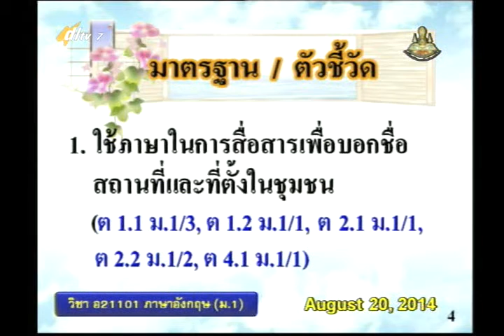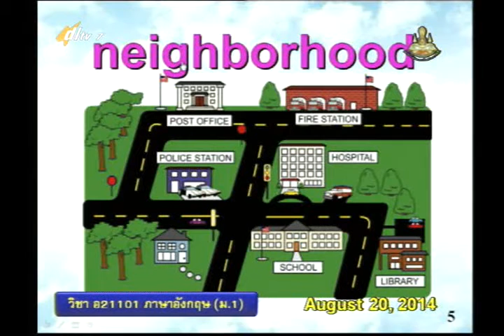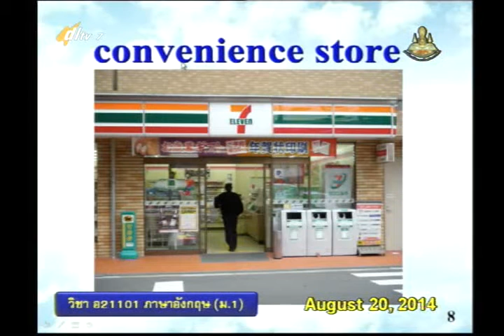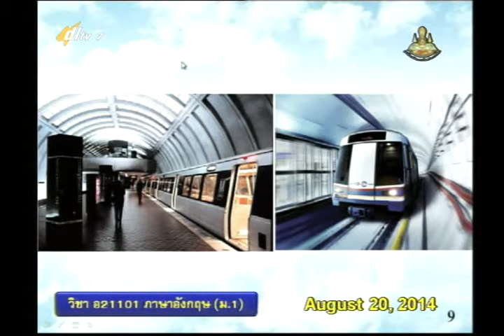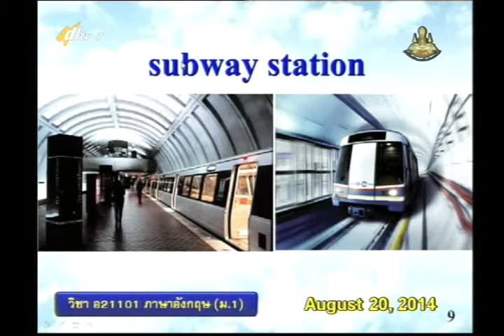038B+7200857+อ+Where do you live+engm1+dl57t1